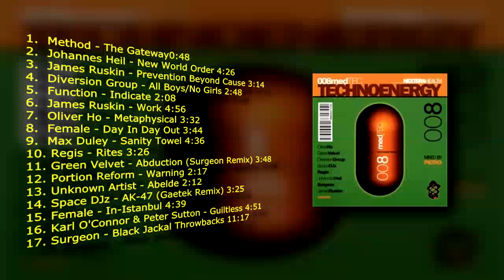Techno Energy 08 - mixed by Pietro ( 1999 ! ) {retro dark techno mix}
1.  Method - The Gateway 0:48
2.  Johannes Heil - New World Order 4:26
3.  James Ruskin - Prevention Beyond Cause 3:14
4.  Diversion Group - All Boys/No Girls 2:48
5.  Function - Indicate 2:08
6.  James Ruskin - Work 4:56
7.  Oliver Ho - Metaphysical 3:32
8.  Female - Day In Day Out 3:44
9.  Max Duley - Sanity Towel 4:36
10. Regis - Rites 3:26
11. Green Velvet - Abduction (Surgeon Remix) 3:48
12. Portion Reform - Warning 2:17
13. Unknown Artist - Abelde 2:12
14. Space DJz - AK-47 (Gaetek Remix) 3:25
15. Female - In-Istanbul 4:39
16. Karl O'Connor & Peter Sutton - Guiltless 4:51
17. Surgeon Black Jackal - Throwbacks 11:17

EJOY !